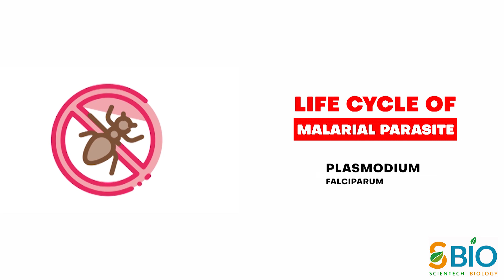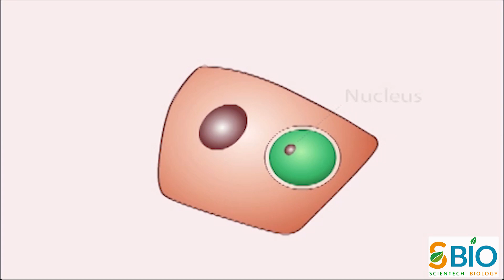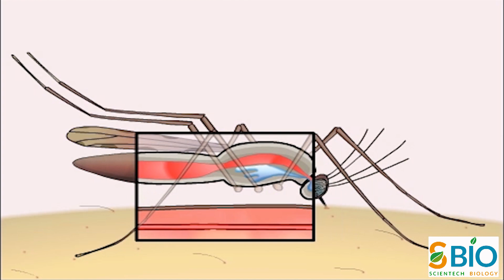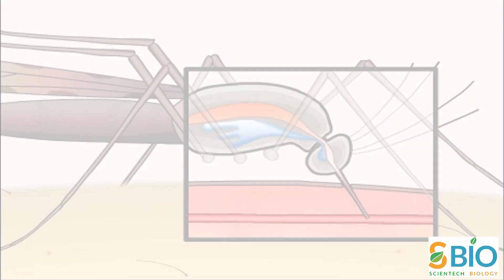Malaria life cycle I Malaria कैसे फैलता है I Malaria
In this video, you’re going to learn about the malaria and malaria life cycle, malaria kaise failta hai.
malaria,malaria life cycle,malaria kaise hota hai, malaria kaise failta hai, life cycle,plasmodium, falciparum

Protozoa group का एक parasite plasmodium falciparum दुनिया के अधिकांश मलेरिया cases के लिए जिम्मेदार है। यह parasite human और mosquitoes host के साथ मिलकर डिवेलप हुआ है और एक complex lifecycle exhibit करता है जिसमे यह parasite दोनों hostके body मे राहत है। इस parasite का primary host mosquito और secondary host man होता है।
life cycle of malarial parasite,life cycle of plasmodium,malaria life cycle,life cycle of malaria,
malaria,brain malaria,malaria parasite life cycle,life cycle,malaria parasite,malaria life cycle in hindi,
life cycle of malarial parasite class 12,malaria life cycle animation,malaria kaise hota hai,
malaria kaise failta hai,malaria symptoms,malaria kaise hota he,malaria,mosquito,